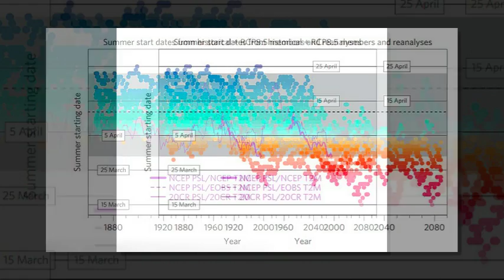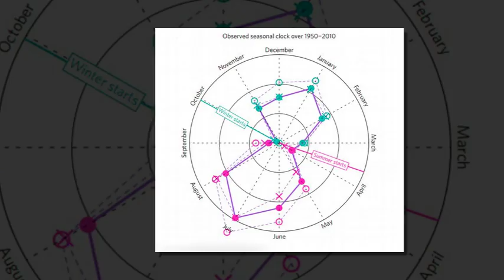Grab your sun cream, summer is starting earlier in Europe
Grab your sun cream, summer is starting earlier in Europe: Climate change has caused the beginning of the season to creep forward 10 days over the past 40 years
You may have suspected summer is on its way thanks to the appearance of beautiful daffodils and pink blossoms.
Now scientists have confirmed the change in season has moved forward by about 10 days between the 1960s and 2000s.
And they claim summer is set to get even earlier by a further 10 days by the end of the century.